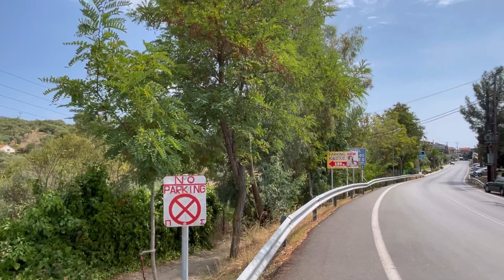3 Встреча Греция .Уранополис 12сентября 2021 г.